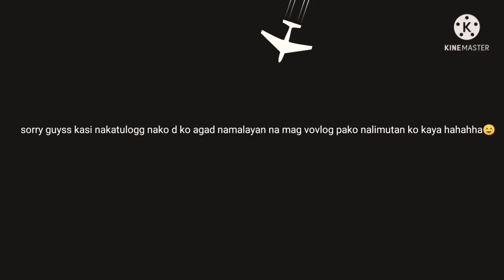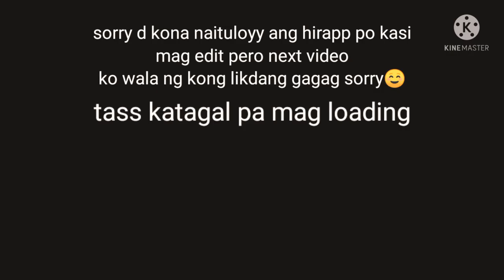DAY IN MY LIFE☺️(RYCHEL🦋)ROUTINE